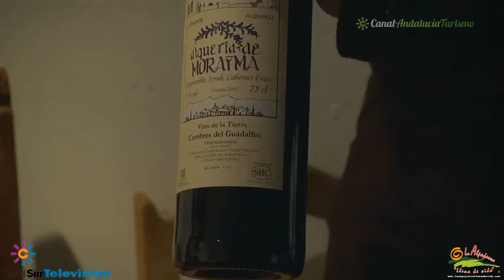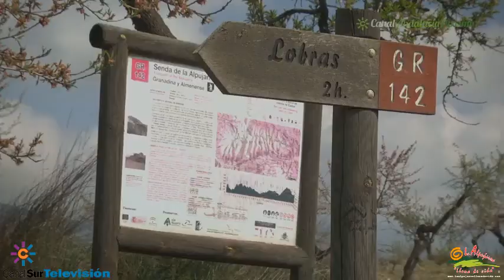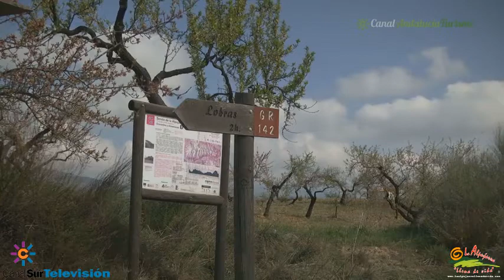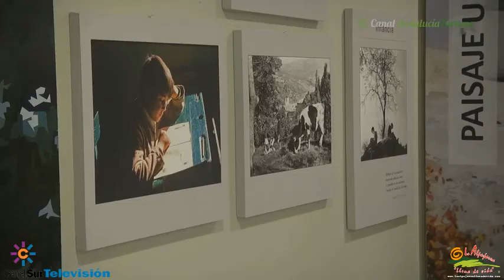¡Ven y descubre La Alpujarra!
¡Ven y descubre La Alpujarra!, un paraíso escondido lleno de arte y tradición, donde es fácil dejarse llevar por las sensaciones…
Canal Sur Televisión y la Asociación La Alpujarra “llena de vida” os invitan a visitar La Alpujarra y para ello el programa Destino Andalucía de Canal Sur Televisión ha realizado este magnífico vídeo promocional de este histórico lugar.

¿Te gustaría ver el reportaje fotográfico de cómo se realizó el vídeo?
(Más de 100 fotografías)

¡Ven a La Alpujarra! La Alpujarra " llena de vida "

Con RTVA / Canal Sur Andalucía, Alquería de Morayma, Barranco Oscuro, Bodega Los Barrancos, Quesería Almendros, Veleta Wine y La Alpujarra " llena de vida "